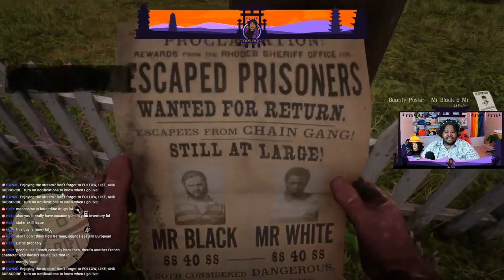Mr Black and Mr White | Red Dead Redemption 2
These idiots are funny.